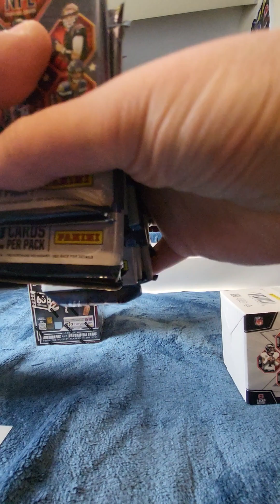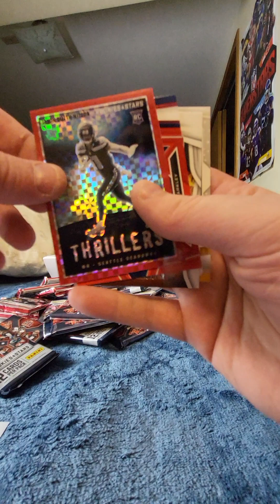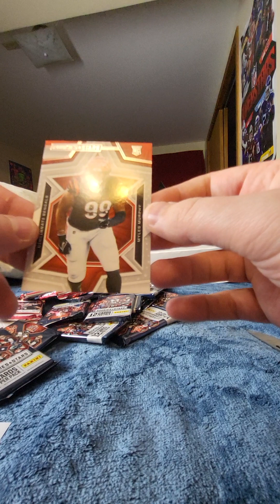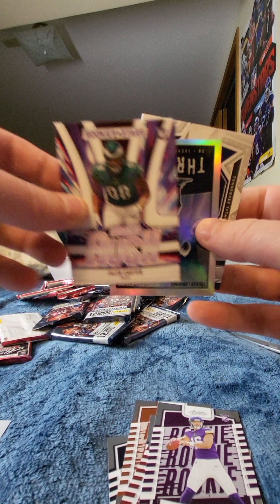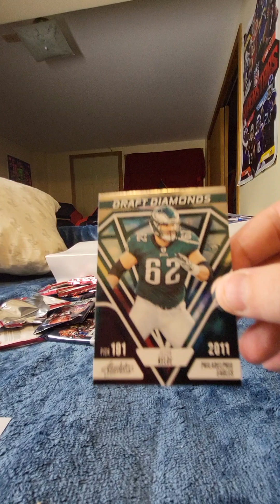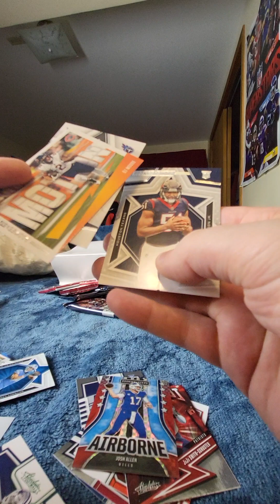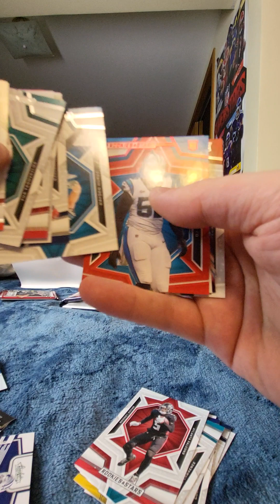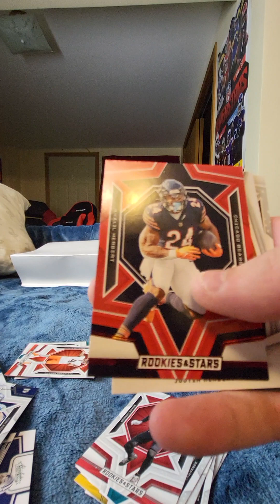2023 Blasters 💥💥 SPEED OPEN💥💥 30 PACKS 💥💥 SKIP DAT BASE💥💥